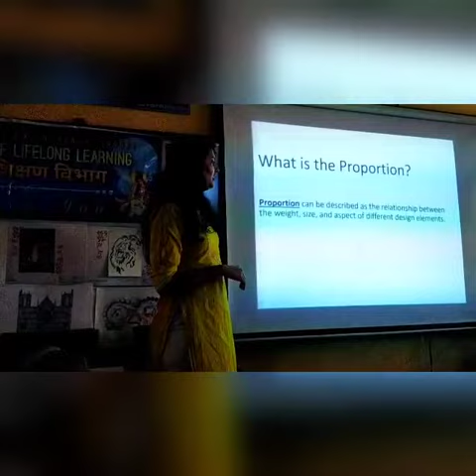special guest lecture on theory of proportions by Ar. Krutika Majumdar at DOLLL, DAVV, INDORE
Video from Bharti Joshi